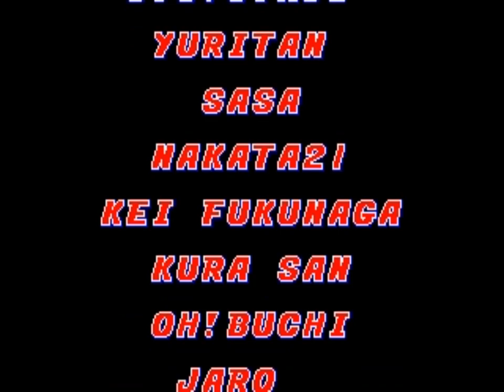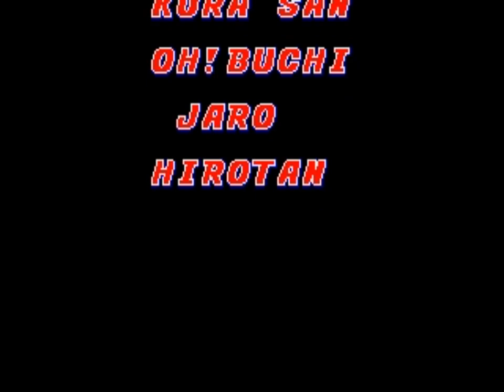Art of Fighting (Genesis) Playthrough - NintendoComplete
A playthrough of Sega's 1994 versus-fighting game for the Sega Genesis, Art of Fighting.

Played through as Ryo on the normal difficulty level.

Art of Fighting made the rounds on a surprising number of consoles despite its lack of popularity when compared to the likes of Street Fighter II or Fatal Fury. I always liked the arcade game, and the SNES and PC Engine ports were very good at mimicking the original despite hardware limitations.

The Sega Genesis version's game play holds up well, but the graphics and sound really don't. The reduced color depth on the Genesis is readily apparent, the characters are downright tiny compared to the other versions, and the smaller sprites make the stages feel too big and open in comparison. The quality of the digitized voice clips is also pretty awful, so I guess it's a good think that most of them are missing in this version.

But, the massive downgrade in presentation from the Turbo and SNES aside, Art of Fighting feels and plays like it should. All of the stages and here, as are the bonus games and most of the cutscenes. Overall, it's pretty good! It's the weakest of the Art of Fighting ports, but it still is pretty fun to spend an hour or two with - especially with a friend so you aren't stuck playing as only two characters.

But really, if you want to play a 16-bit port, the SNES or TurboCD versions are absolutely the way to go. For a Sega-branded programming job, this was a bit weak.